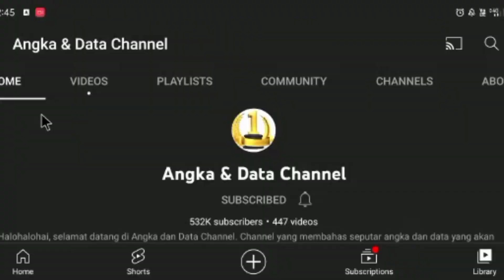🇮🇩 JARANG DIKETAHUI ❗12 SUKU TERBESAR DI DUNIA, ADAKAH DARI INDONESIA?? | 🇲🇾 Reaction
Wah ini suku terbesar di dunia yang istimewa nya Indonesia pun termasuk suku apa dari Indonesia yang termasuk dalam daftar 12 suku terbesar di dunia ini...jom saksikan

⭐ Bismillahirrahmanirrahim...sy berharap pada admin yang konten mereka yang pernah saya reaction,jika ada yang tidak senang dihati dan meminta saya membuang atau menghentikan video tersebut admin boleh terus E-mail sy di ⭐

GADGET LINK:
condenser mic

0Outdoor Walking Stick Foldable Trekking Poles Walking Sticks Anti Shock